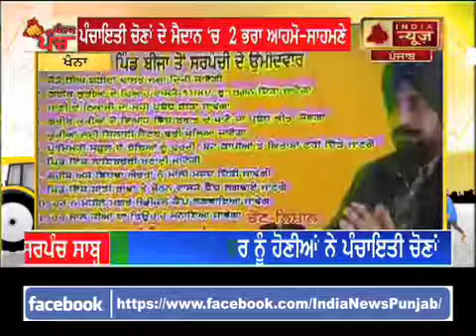2712 CHAUPAL KHANNA पंचायती चुनाव में केप्सूल का कमाल